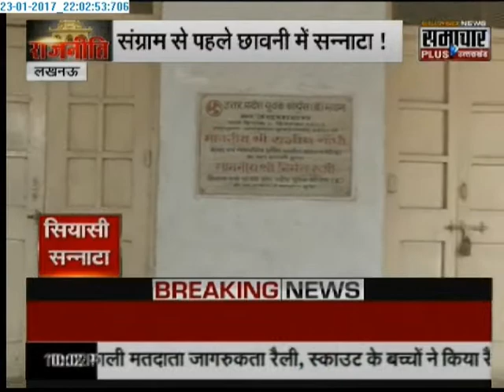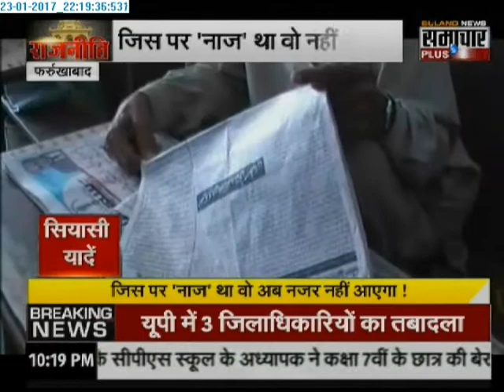Raajneeti: Uttar Pradesh Election Flavour only With Mr. Praveen Sahni (23-01-2017)